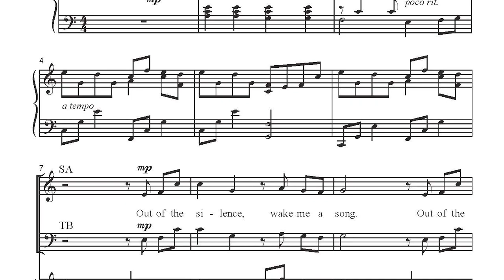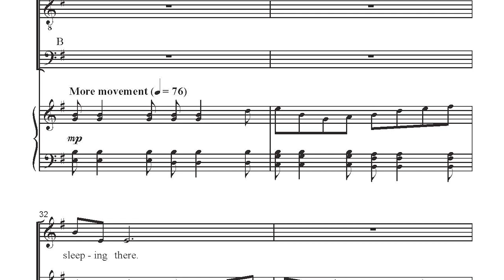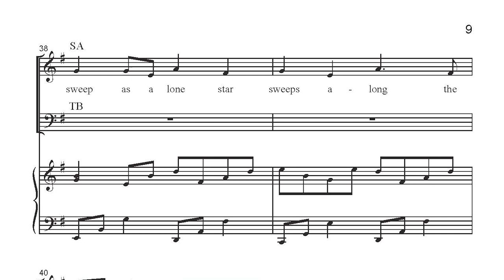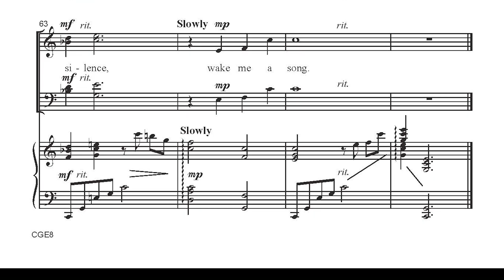CGE8 Wake Me a Song - Mary Lynn Lightfoot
Mary Lynn's inspired and poignant setting of selected lines from the Abram Joseph Ryan poem features sweeping melodies and an expressive accompaniment. Replete with emotion and featuring an ending of quiet splendor, it is certain to be both a concert and festival favorite. Out of the silence, wake me a song...and let the loveliest music sound along.